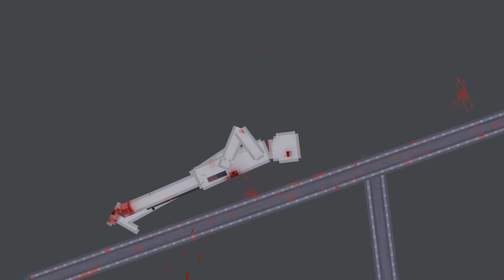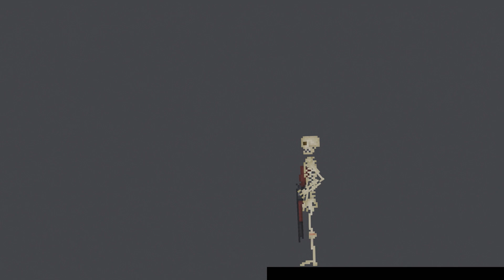Skeletons Fight Humans On The Acid Map in People Playground